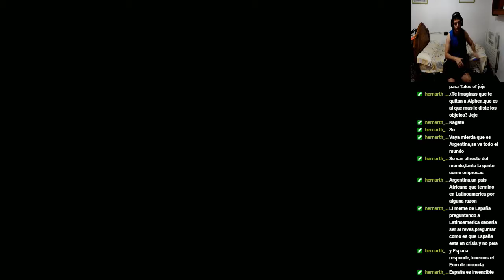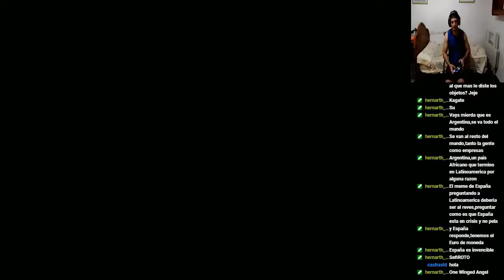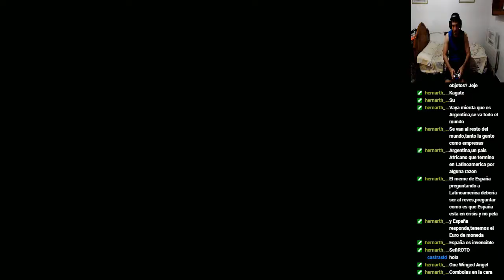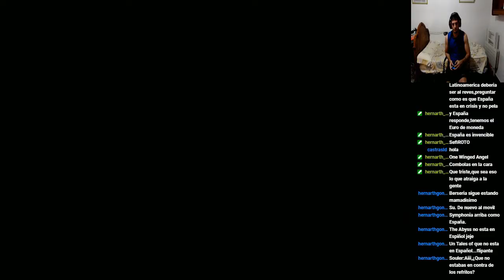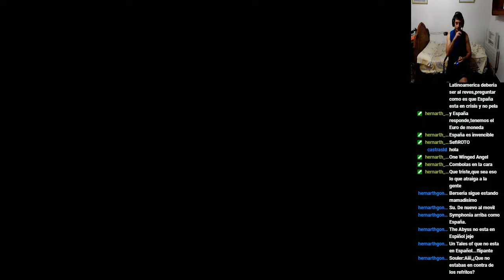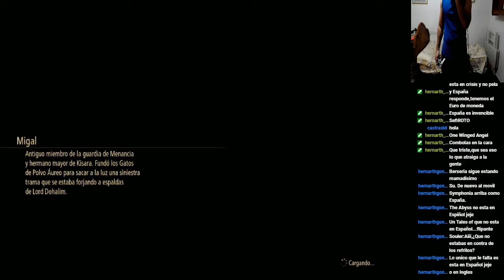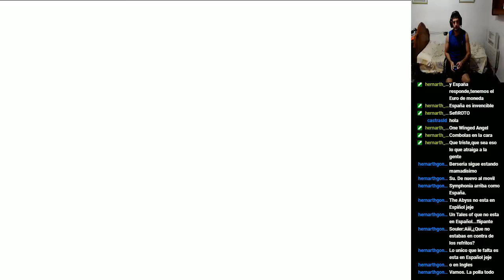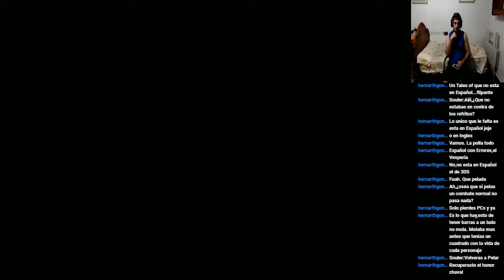Tales of Arise - #25 Fortaleza Móvil Gradia